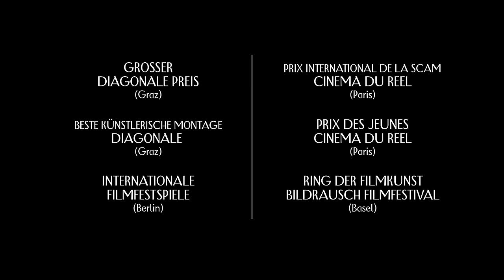THE DREAMED ONES official UK trailer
THE DREAMED ONES (Die Geträumten) (PG)
(Austria 2016) dir. Ruth Beckermann 89m.
Cast: Anja Plaschg, Laurence Rupp.

Seldom has an epistolary documentary resonated so powerfully. Ingeborg Bachmann and Paul Celan, both major 20th century poets, shared an extensive and tortured correspondence. In the comfortable confines of Vienna’s Funkhaus, a building from the poets’ era, two actors read the famous letters. Time stands still, the words ring clear. Slowly but surely, the writers’ intense emotions inhabit the bodies and faces of the two readers, filmed in close-up. With them, we re-live the aftermath of the Second World War as a pair of young people questioning the concept of love. With extreme sensitivity, Ruth Beckermann adds temporal layers, both documentary and fictional, creating an archaeology of emotion.

THE DREAMED ONES is released in the UK on 2 Dec 2016